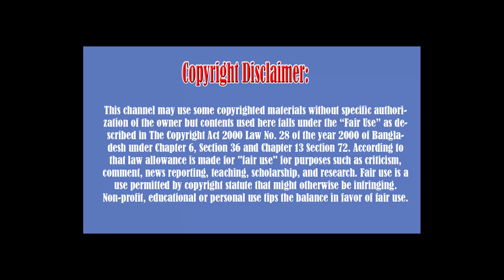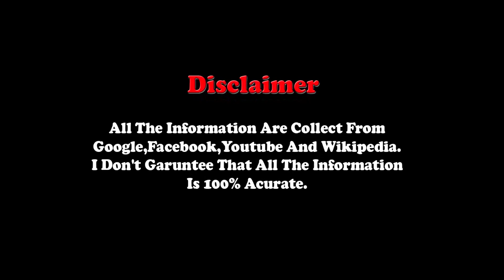Hira Ashar Lifestyle ,Height, Weight, Age, Wiki, Biography, Boyfriend, Family